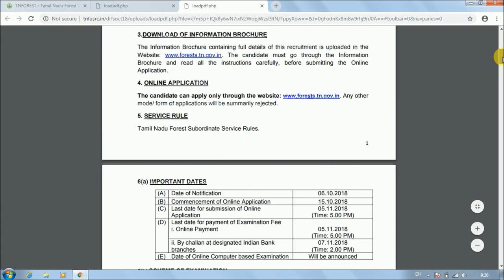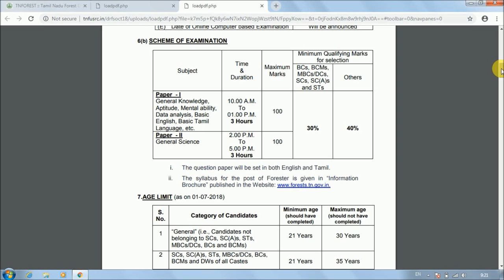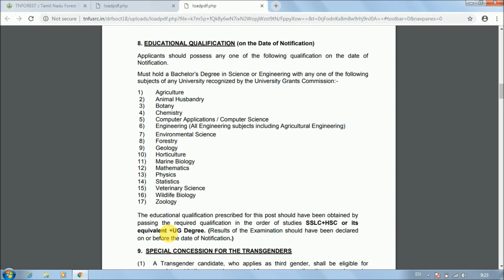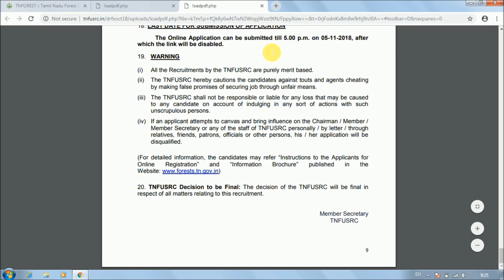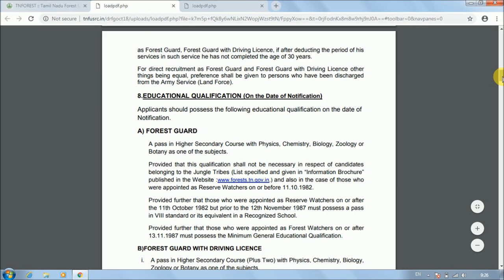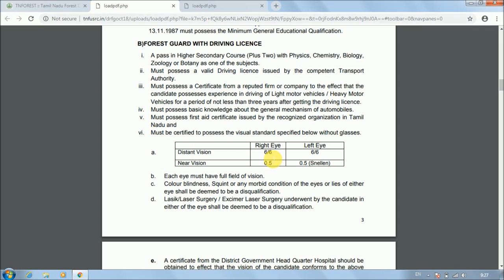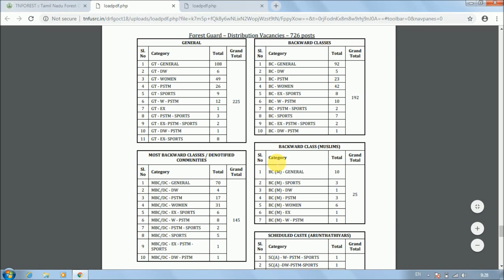Forest Department Vacancy 2018, Tamilnadu, Forester, Forest guard, Online Apply, Last Date- 2/11/18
Hello Friends,

Forest Department Vacancy 2018, Tamilnadu, All India Job, Forester, Forest guard, Online Apply, Last Date- 2/11/18